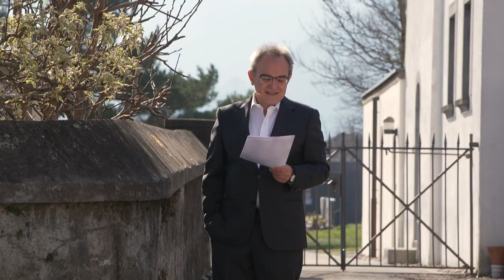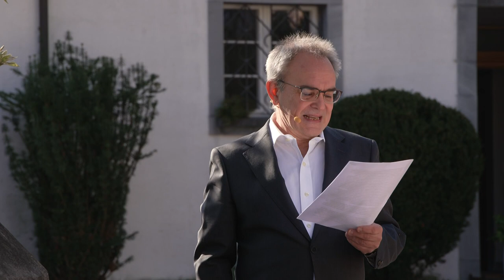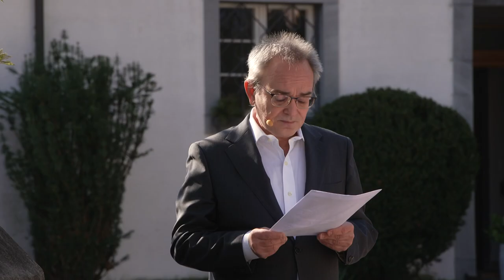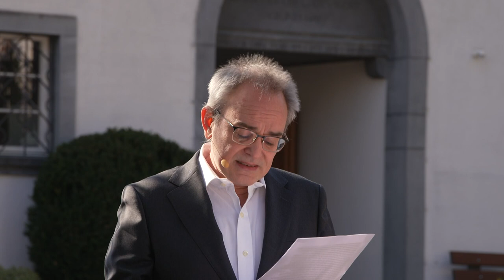Evangelischer Gottesdienst Azmoos Wartau